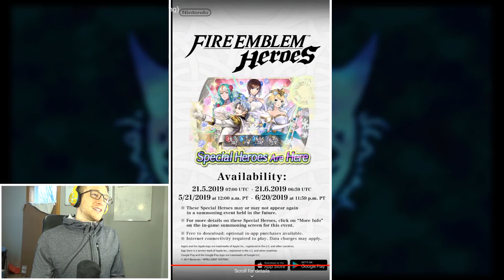wife comes at you fast. [Fire Emblem Heroes: Bridal Belongings]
🍀ＣＬＩＣＫ ＨＥＲＥ🍀